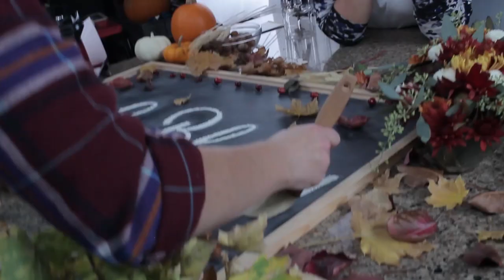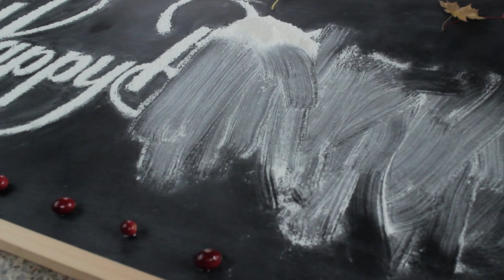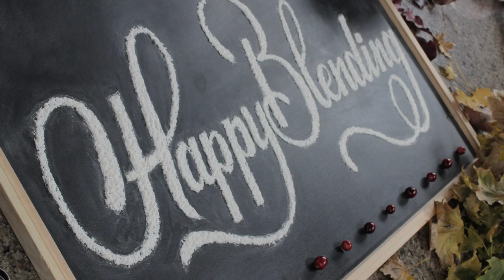Behind The Scenes - Blendtec Thanksgiving Dinner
Check out our behind the scenes video for our upcoming holiday campaign.